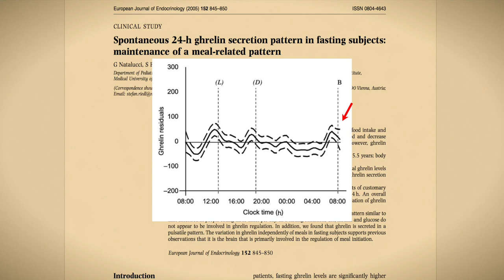Intermitent Fasting: TOP SFATURI pentru incepatori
► Cod de reducere 12%➝ ANDU12
✯ Adaugati codul la finalizarea comenzii ✔

Referinte:

Aging:
Weir, H., Yao, P., Huynh, F., Escoubas, C., Goncalves, R., Burkewitz, K., Laboy, R., Hirschey, M. and Mair, W. (2017). Dietary Restriction and AMPK Increase Lifespan via Mitochondrial Network and Peroxisome Remodeling. Cell Metabolism, 26(6), pp.884-896.e5.

Autophagy:
Alirezaei, M., Kemball, C., Flynn, C., Wood, M., Whitton, J. and Kiosses, W. (2010). Short-term fasting induces profound neuronal autophagy. Autophagy, 6(6), pp.702-710.

Ghrelin and the circadian rhythm:
Scheer, F., Morris, C. and Shea, S. (2013). The internal circadian clock increases hunger and appetite in the evening independent of food intake and other behaviors. Obesity, 21(3), pp.421-423.

Ghrelin Waves peaking at normal meal times:
Natalucci, G., Riedl, S., Gleiss, A., Zidek, T. and Frisch, H. (2005). Spontaneous 24-h ghrelin secretion pattern in fasting subjects: maintenance of a meal-related pattern. European Journal of Endocrinology, 152(6), pp.845-850.

Growth hormone:
Vendelbo, M., Jørgensen, J., Pedersen, S., Gormsen, L., Lund, S., Schmitz, O., Jessen, N. and Møller, N. (2010). Exercise and Fasting Activate Growth Hormone-Dependent Myocellular Signal Transducer and Activator of Transcription-5b Phosphorylation and Insulin-Like Growth Factor-I Messenger Ribonucleic Acid Expression in Humans. The Journal of Clinical Endocrinology & Metabolism, 95(9), pp.E64-E68.

Insulin:
Barnosky, A., Hoddy, K., Unterman, T. and Varady, K. (2014). Intermittent fasting vs daily calorie restriction for type 2 diabetes prevention: a review of human findings. Translational Research, 164(4), pp.302-311.

Salgin, B., Marcovecchio, M., Hill, N., Dunger, D. and Frystyk, J. (2012). The effect of prolonged fasting on levels of growth hormone-binding protein and free growth hormone. Growth Hormone & IGF Research, 22(2), pp.76-81.

Weight loss:
Varady, K., Bhutani, S., Church, E. and Klempel, M. (2009). Short-term modified alternate-day fasting: a novel dietary strategy for weight loss and cardioprotection in obese adults. The American Journal of Clinical Nutrition, 90(5), pp.1138-1143.

Multumesc pentru vizionare. Aveti grija de voi!

Anduツ